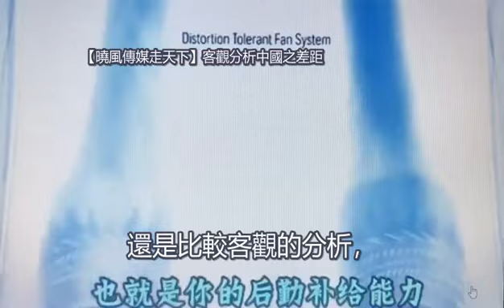北京精雕嚴絲合縫的背後原來如此！xiao feng news world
推薦網站：
一，乾净世界：
簡介如下：
六，說明：本頻道的所有訪談內容均屬個人觀點；
一，北京精雕嚴絲合縫的背後原來如此！
二，蒙古舞：藍天下馳騁在綠茵茵的草原上，難抑歸途心中的思念和喜悅.